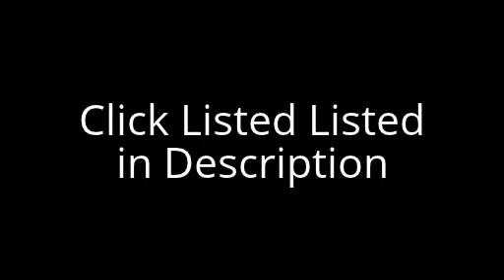Youth Baseball Camp Northern Virginia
McKinney Baseball Indoor Training Center
3328 Station House Rd. Chesapeake, VA 23321

Bobby McKinney
Over the past 25 years Bobby has formulated and built a successful program that includes summer development teams, an indoor training center, and personal training clients.  Youth Baseball Camp Northern Virginia

These program's successes include:

Over 1350 players that have moved on the play college baseball.
Over 147 players who have signed professional baseball contracts.
Youth Baseball Camp Northern Virginia.  With 32 players making it to the Major League level. (as of March 2012)
Evaluation of over 110,000 high school age players.

Players from our programs have received over 6.5 million dollars in scholarships both academic and athletic over the last 28 years.Hitting instruction in Chesapeake VA

Bobby's extensive knowledge, positive philosophy and advice about the college recruiting process, makes him a keynote speaker at numerous college

baseball camps and recruiting seminars.
Youth Baseball Camp Northern Virginia.  He provides a positive message and "no nonsense" advice about the hitting a baseball or softball.

Baseball Training Virginia Beach,
Baseball Instruction Virginia Beach,
Baseball Lessons in Virginia,
Baseball Training in Va,
Baseball Training Facilities in Virginia,
Baseball Training Virginia,
Baseball Training Virginia,
Pitching Lessons Virginia Beach,
Pitching Lessons in Northern Virginia,
Softball Pitching Lessons in Virginia,
Baseball Training Richmond Virginia,
Baseball Instruction in Northern Virginia,
Baseball Training in Northern Virginia,